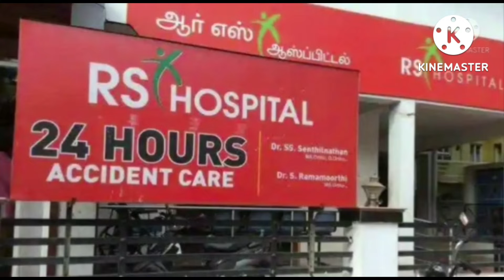30.07.22. இன்றைய சிறப்பு செய்திகள்